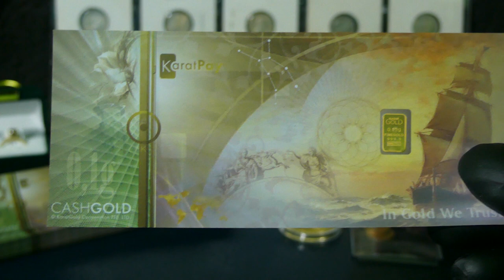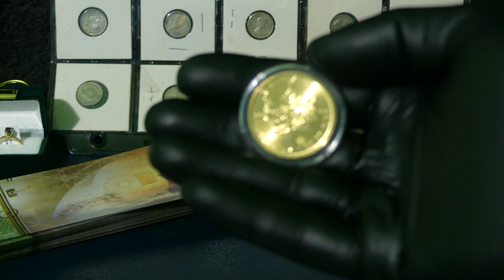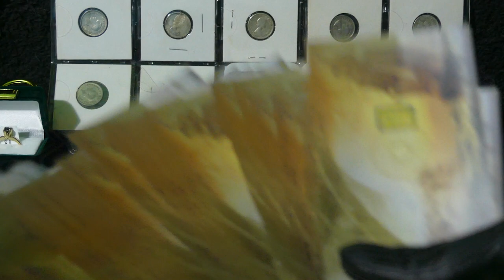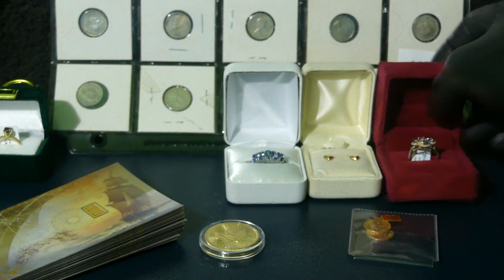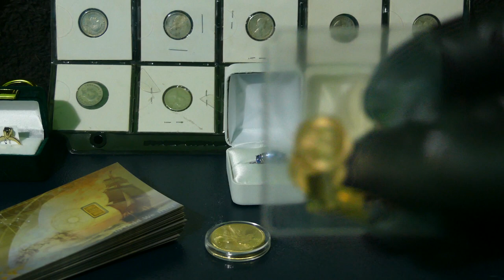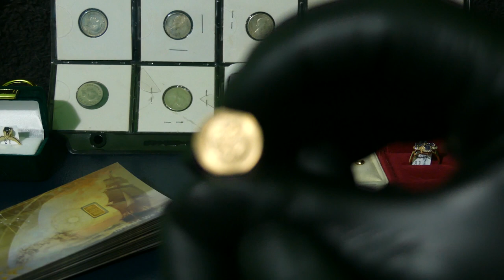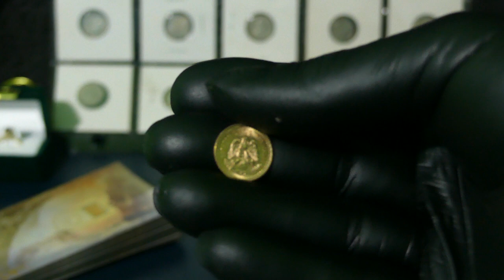Don't Follow The Herd Gold And Silver Stacking!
There are many ways to get hurt financially when Gold and Silver Stacking. I think following the herd and not doing what makes sense to yourself is the easiest way to get hurt investing or Gold and Silver Stacking.

Scottsdale Centre
Delta, BC, Canada
V4E 3M9